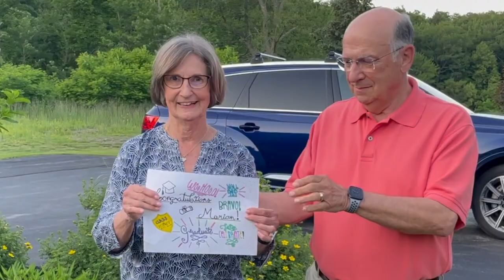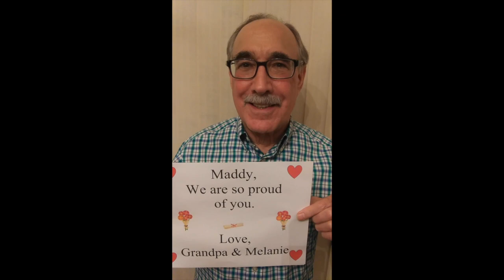VCSD Elementary School Worthley & Newkirk 2021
Voorheesville Central School District Elementary School 2021